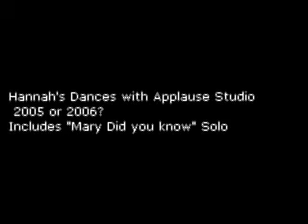Hannah Applause 2005 or 2006 plus Solo song mary Did you know